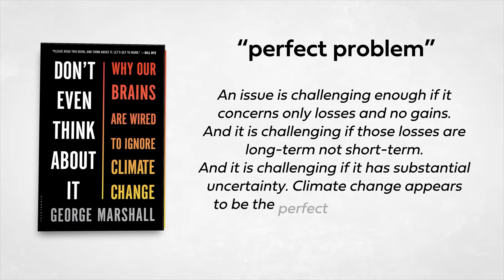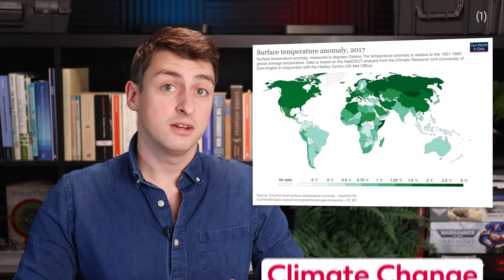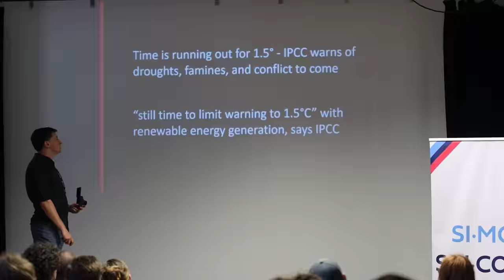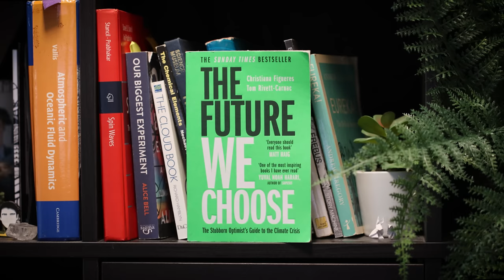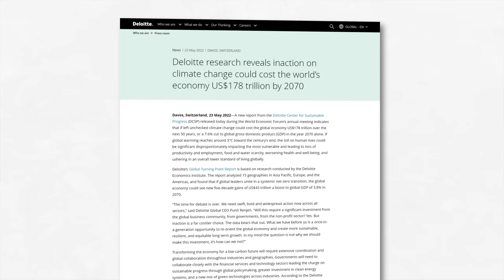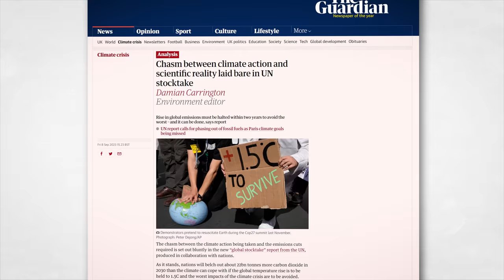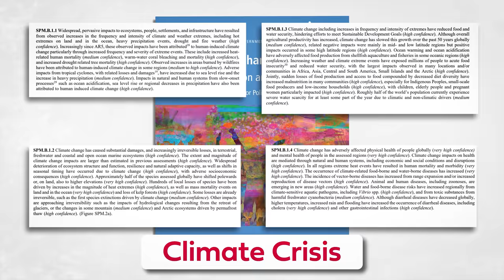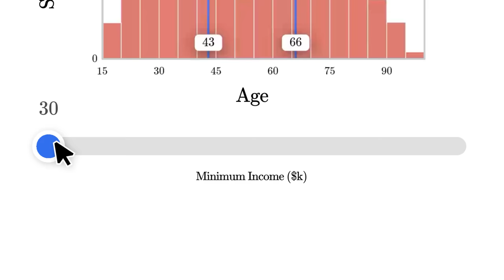Why is it the 'climate crisis' now?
Why is it the "climate crisis" now? Whatever happened to global warming? Or climate change? Or is it global boiling now? A few thoughts on language and the climate crisis.

II

II

This video essay is about language and climate change, why it is not global warming but climate change but actually not climate change but the climate crisis but not actually the climate crisis but global warming. Or something like that.